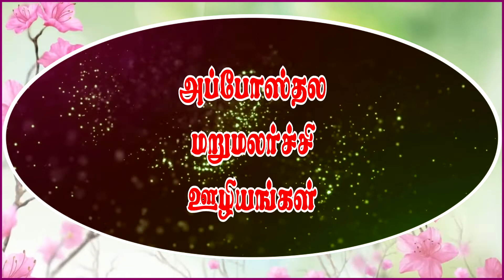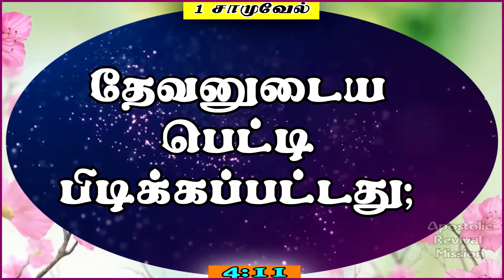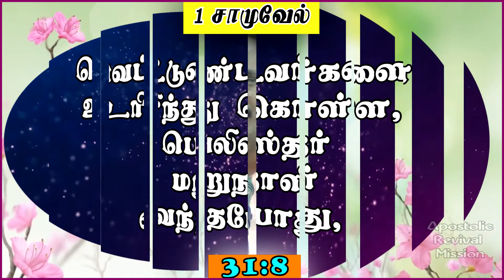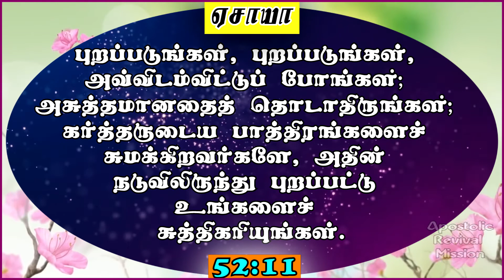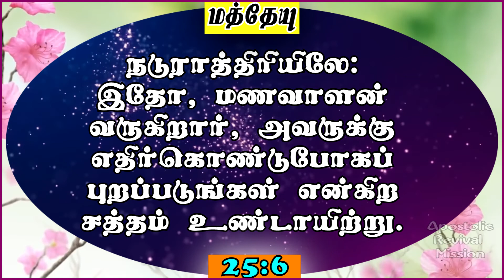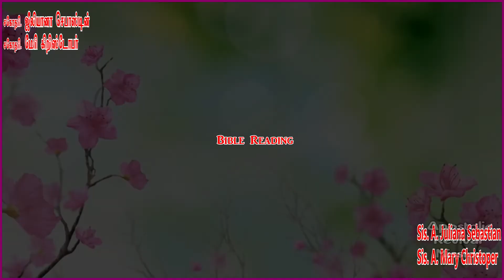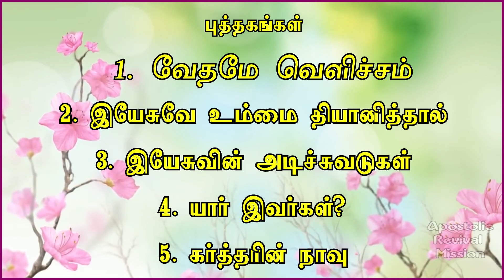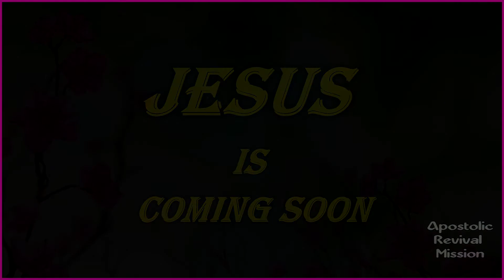மகிமையின் பாத்திரங்கள்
Esteemed Personages